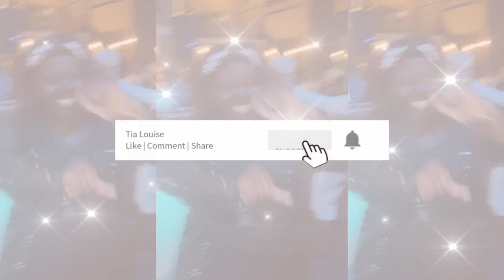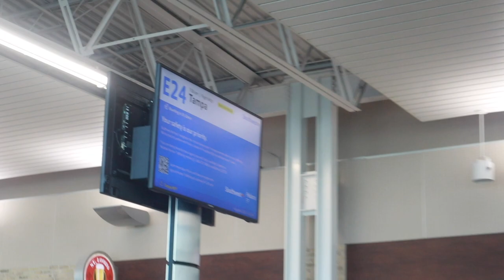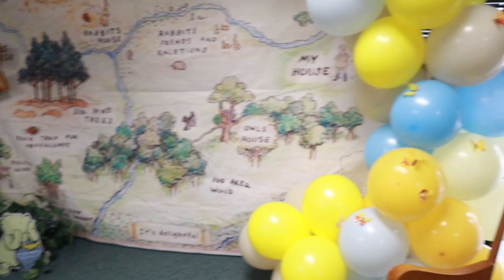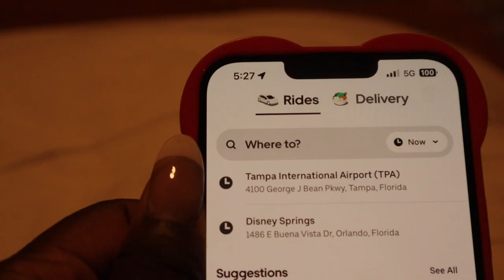old vlog files: part 1! first 48 in Tampa, FL 🍊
hi guys! happy new year!! i couldn't start off the new year without dropping some of my old/forgot about vids. Hope you enjoy :)